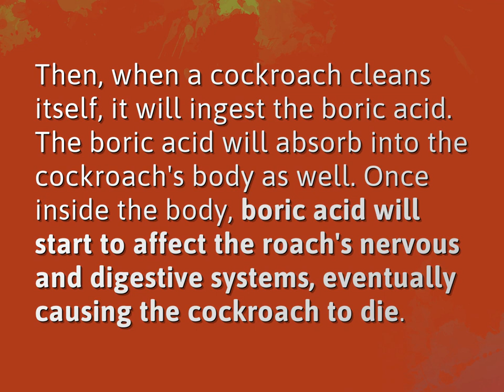What happens when roaches eat boric acid?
James Webb (2022, August 6.) What happens when roaches eat boric acid?
    WHYS.video